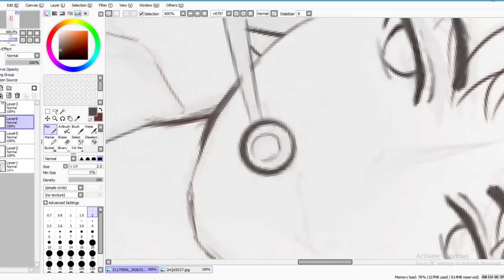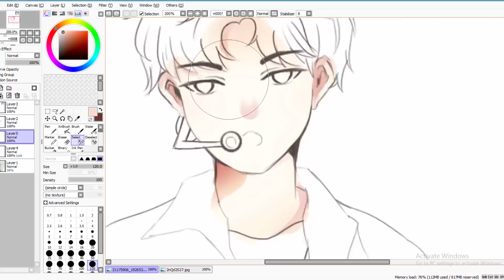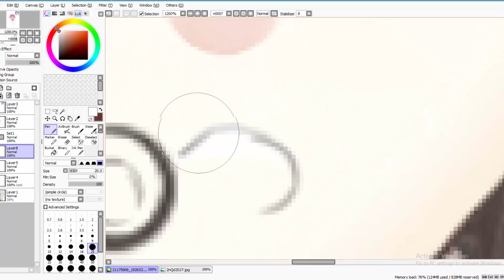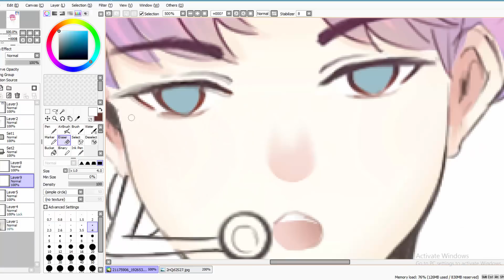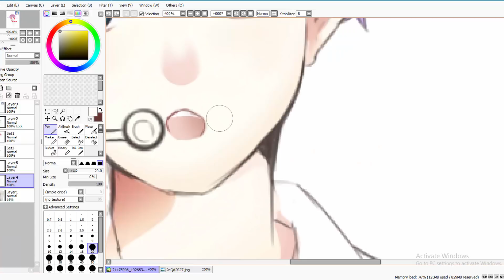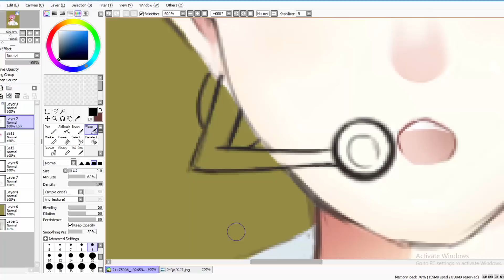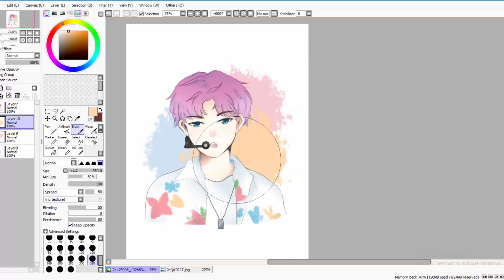SPEEDPAINT : Park Chanyeol - EXO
* HD คือเพื่อนของคุณ *

- Talk -
วาดชานยอลไม่เหมือนชานยอลอะ เอาดิ555555
วาดผู้ชายไม่ค่อยถนัดอะนะ ค่อยๆเรียนรู้ไปอย่าเพิ่งว่าเรา555
ขอขอบคุณภาพร่างในกระดาษ By Guta 614 เจ้าค่ะ